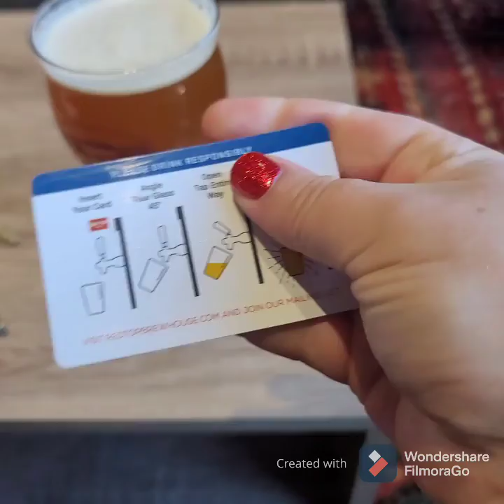Christmas Nails and Red Top Brewhouse | Vlogmas Day 22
Rebekah and Sadie get there nails done at a new place and then try a new lunch spot: Red Top Brewhouse